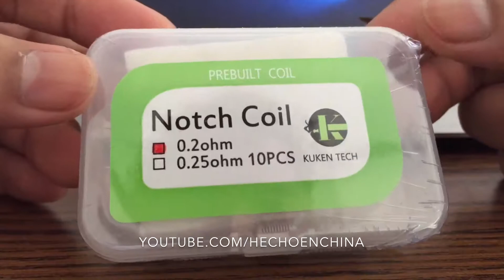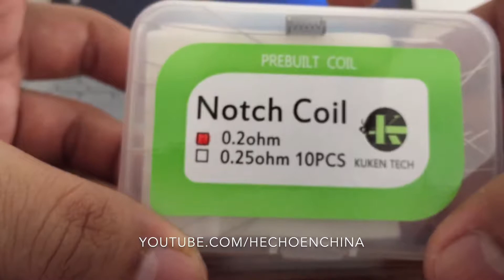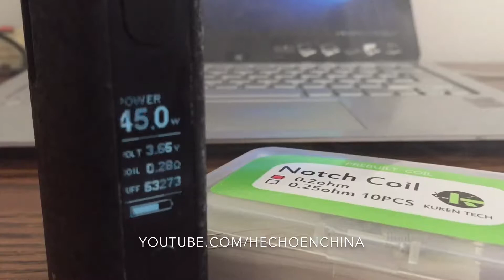Kuken Tech SS316L Notch Coil Heating Wire (GearBest)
Contenido del articulo “Kuken Tech SS316L Notch Coil Heating Wire” de venta en GearBest.

No olviden dejar sus dudas, preguntas o comentarios.